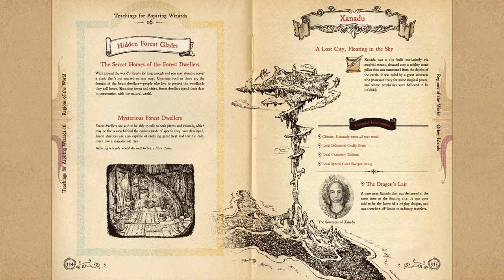Perdida - The Lost Land - Ni no Kuni - Part 32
Perdida - The Lost Land

Chapters:
00:00 - Marcassin
04:43 - Xanadu Ghost
10:58 - Perdida - The Lost Land
22:20 - Horace
32:50 - Anciana
36:38 - Khulan's Nightmare Void of Love
55:50 - Post-fight Cutscene
1:08:35 - Outro